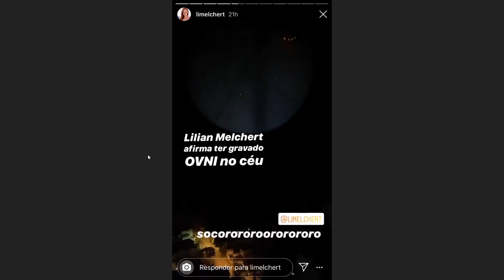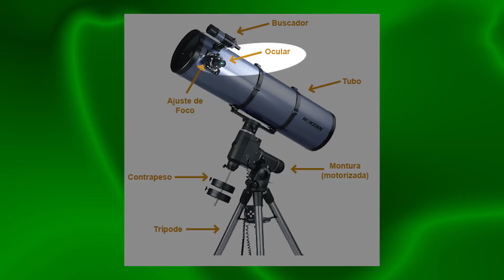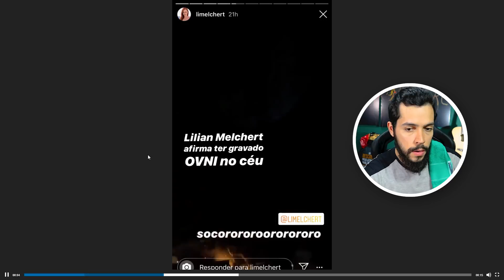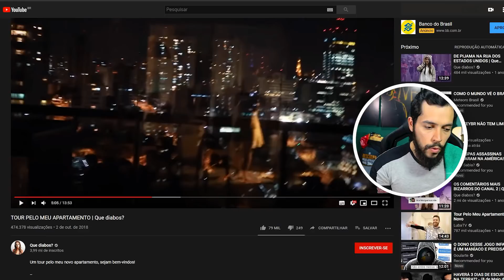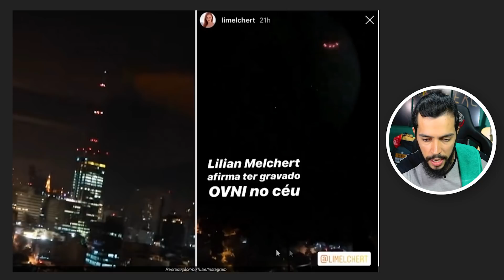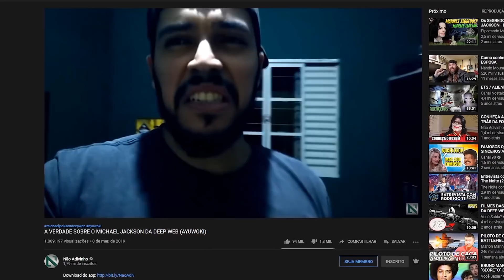É REAL? INFLUENCIADORA FILMOU UM OVNI EM SEU APARTAMENTO!